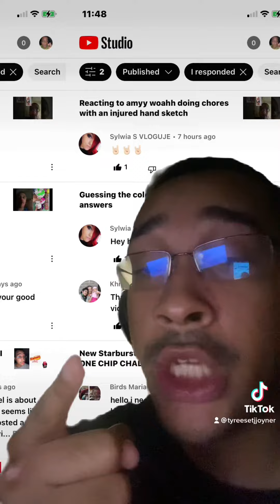Serious warning to the haters who left series of disrespectful comments on my YouTube on held review